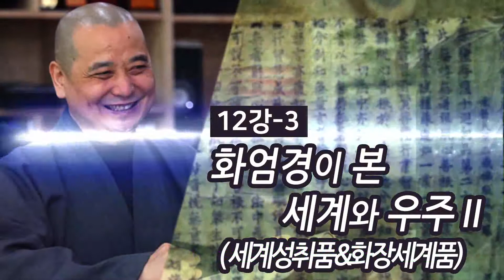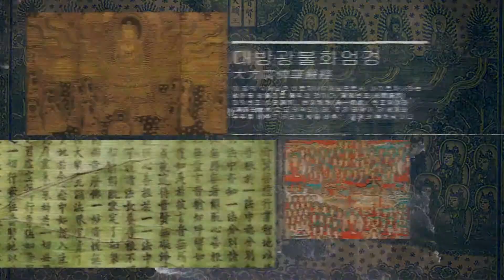47. 화엄경이 본 세계와 우주Ⅱ(세계성취품&화장세계품) 12-3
문학박사 정엄스님의 행복한 화엄경 강의는 『화엄경』에 관심은 있었으나 감히 읽을 엄두도 내지 못했던 이들을 위한 ‘길잡이’로 만들어졌습니다. 기본적으로는 원본 『화엄경』의 흐름을 충실히 따랐지만, 깊은 철학적 이해를 요하는 부분은 과감히 배재하여 흐름이 흐트러지는 것을 막았습니다. 이 강의의 특징은 쉽게 그러면서도 중심이 되는 내용을 살려 전체적 이해를 돕고자 했습니다. 화엄경 공부하시고 행복하세요. 나무 대방광불화엄경